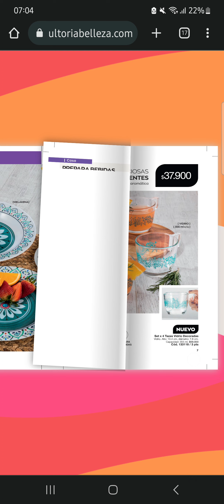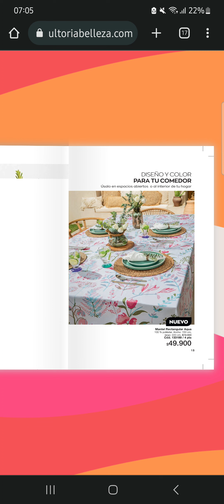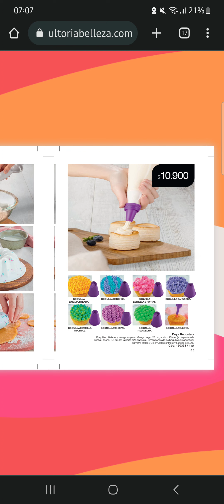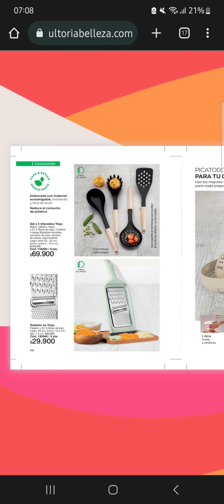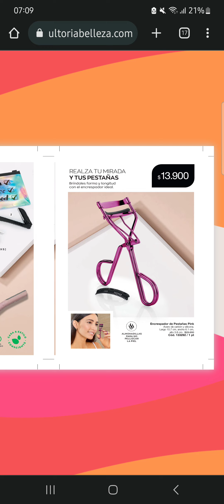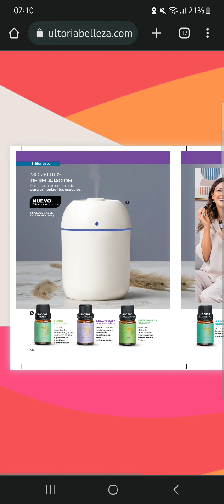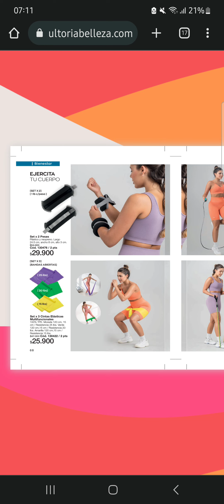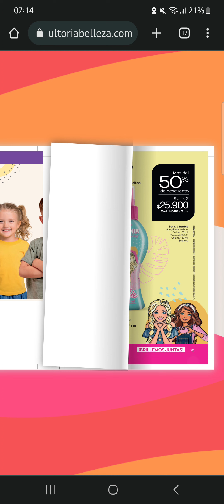Revista Casa Y Estilo Ciclo 13 A Y B Preventa Colombia 2023